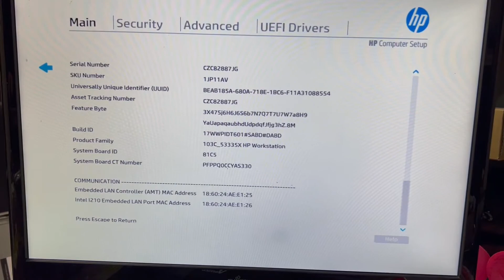Hp Workstation Z4 G4 upgrade Cpu to intel Xeon W 2140b